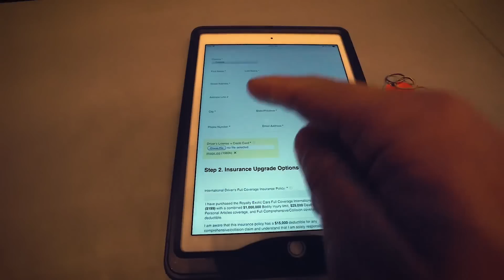WIFEY SAYS WE'RE GETTING A MCLAREN 720s?!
BANGIN GEARS IN ICONIC SUPERCARS Mercedes 300SL Gullwing, Ferrari Dino GT, Porsche Speedster